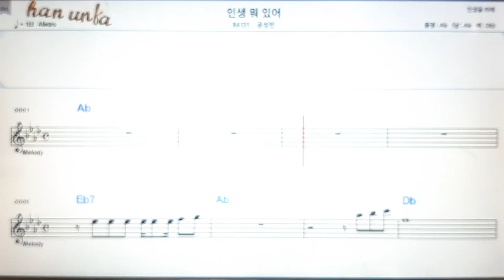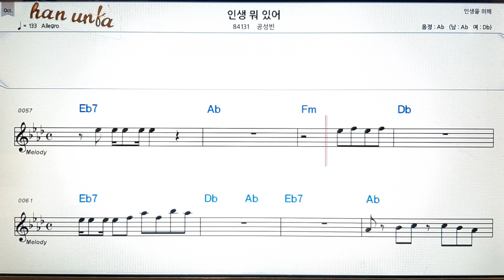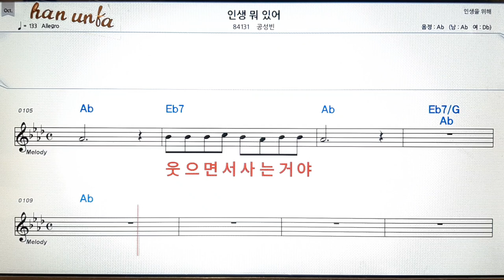인생 뭐 있어/공성빈👍노래 반주, 코드 악보,가라오케💋Karaoke*Sheet Music*Chord*MR